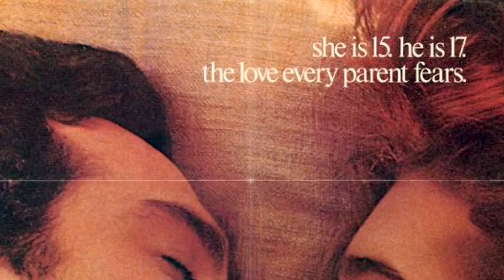IDNS Entertainment / Tom Cruise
IDNS Entertainment
Presenta Tom Cruise
Host Idin Vicencio